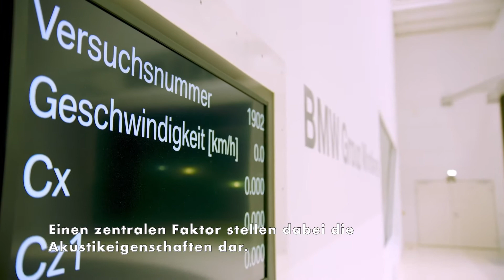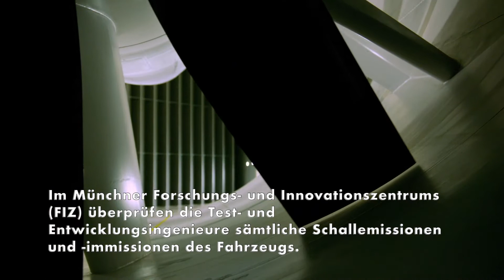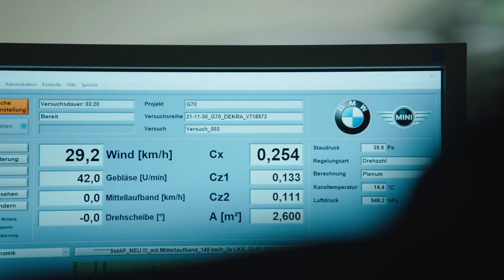Für höchstes Wohlbefinden im Luxussegment - Der BMW i7 in der Akustikerprobung des neuen FIZ Nord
Der neue BMW i7 wird mit dem Anspruch entwickelt, markentypische Fahrfreude mit einem Komforterlebnis der Extraklasse zu verbinden. Einen zentralen Faktor stellen dabei die Akustikeigenschaften dar. Das Wohlbefinden im Innenraum der rein elektrisch angetriebenen Luxuslimousine wird maßgeblich davon geprägt, störende Geräusche von den Insassen fernzuhalten. Dabei sind eine Vielzahl von möglichen Geräuschquellen zu berücksichtigen. Entsprechend umfangreich fällt das Testprogramm aus, das seriennahe Prototypen des BMW i7 und aller weiteren Modellvarianten der künftigen BMW 7er Reihe im Rahmen der Akustikerprobung absolvieren.

Im Münchner Forschungs- und Innovationszentrums (FIZ) überprüfen die Test- und Entwicklungsingenieure sämtliche Schallemissionen und -immissionen des Fahrzeugs. Dabei werden sowohl die Antriebs- und Abrollgeräusche als auch die Aeroakustik und der Schwingungskomfort detailliert analysiert, um die Akustikeigenschaften der neuen Luxuslimousinen in all ihren Facetten zu erfassen. Dazu gehört auch die präzise Abstimmung des akustischen Fußgängerschutzes und des im Innenraum des BMW i7 ausgestrahlten Antriebsklangs, der im Rahmen von BMW IconicSounds Electric in einer Kooperation zwischen der BMW Group und dem Hollywood-Filmmusikkomponisten Hans Zimmer entwickelt wurde.